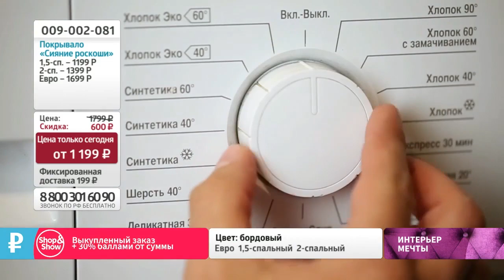Плед «Сияние роскоши». Shop & Show (дом)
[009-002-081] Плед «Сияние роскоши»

Давайте дружить ;)